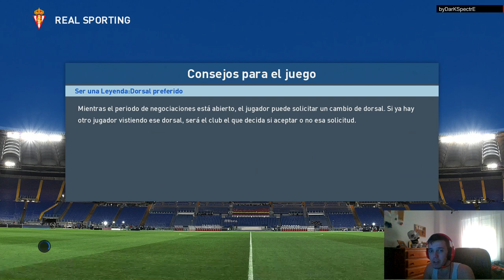PES 2017 BAL | Spectre Jr | UN REVULSIVO DE ORO #3